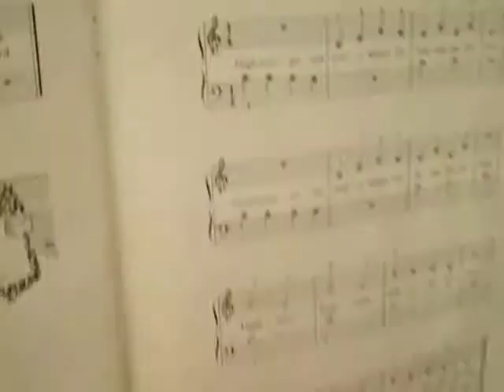鋼琴獨奏 Highways